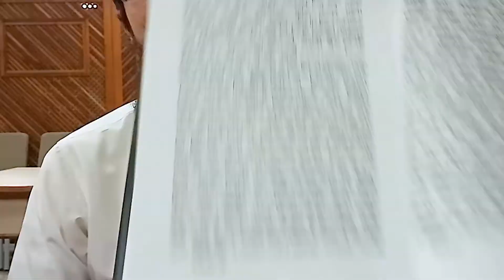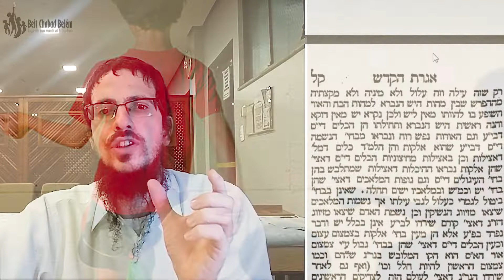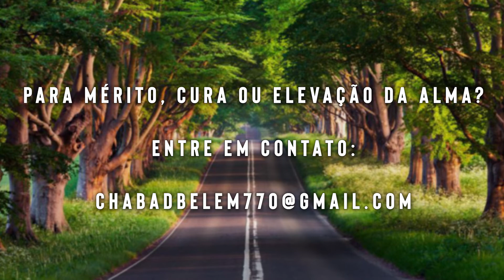Existência da não Existência - 308 - 2/Tishrei